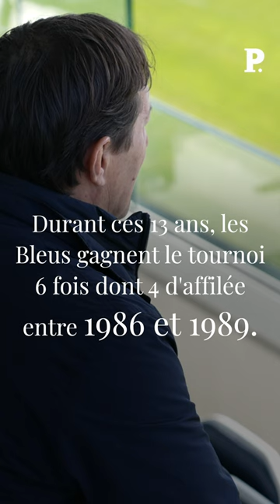Rugby : Les souvenirs de tournoi (des 5 nations !) de Philippe Sella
Treize, c’est le nombre d’années consécutives pendant lesquelles Philippe Sella a participé au tournoi des cinq nations. C’est le record pour un joueur français. Au fil de ces tournois, ceux qui mettent son équipe de France de l’époque (composée de Serge Blanco, Patrice Lagisquet, Daniel Dubroca…) en difficulté, ce sont les écossais : « même si j’ai des amis dans le rugby écossais, ça a été quelque part l’équipe qui nous a le plus embêtée dans les années 80. » Ce dimanche à 16h la France affronte l’Ecosse dans le tournoi des Six Nations 2023… En attendant le résultat, Le Point vous propose un voyage dans le temps avec l’ancien joueur d’Agen (SUA) à une époque où le tournoi ne comptait que Cinq Nations.